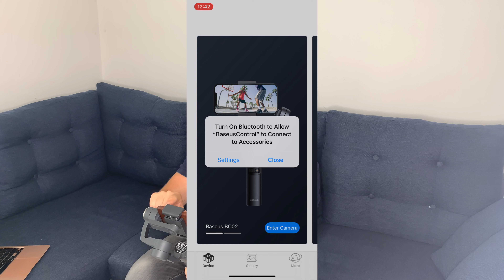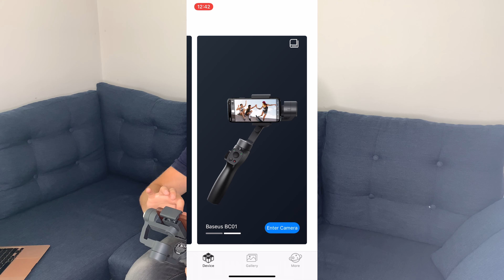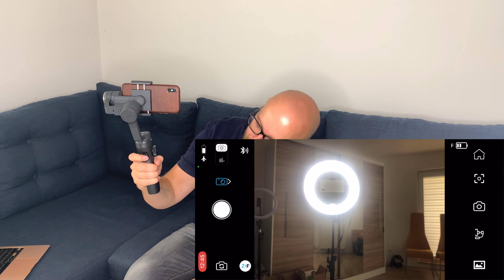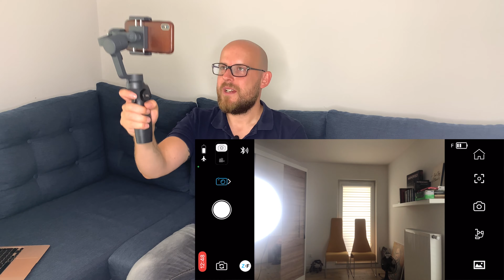Unboxing i recenzja - Gimbal Baseus BC01 - cena, jakość, funkcje. Test - czy warto?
Chcesz zakupić ten gimbal w najniższej możliwej cenie? Zajrzyj na Ceneo.pl
Dziś rozpakowuję i testuję gimbal Baseus BC01. Jak działa? Czy jest wart zakupu? Czy oprócz stabilizacji obrazu ma jeszcze inne funkcje? Tego dowiesz się z tego nagrania.

Gorąco zachęcam do komentowania, co sądzicie o tego typu gadżetach. Macie jakieś pomysły na ich ciekawe zastosowanie? Dajcie znać!

Muzyka:
Pozdrawiam Was serdecznie,
Michał Misiak